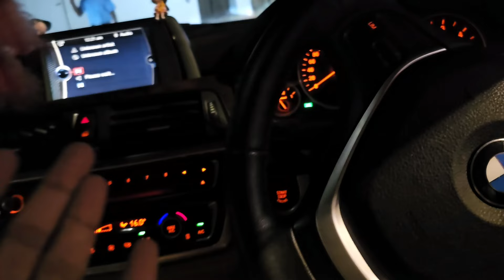GOA BEACH NIGHT & DINNER WITH OUR TEAM 🫡